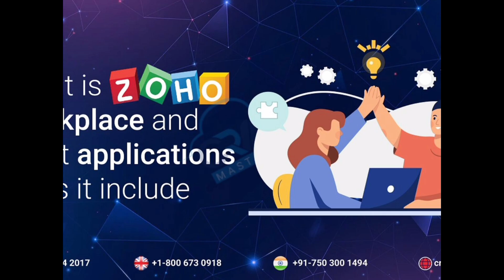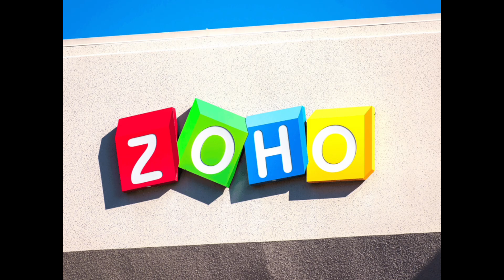ZOHO Recruitment | Pre Sales Engineer & Technical Support Engineer | Apply Now | 2024 | in Tamil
If You Want to Clarify your Doubts Please Comment or DM me to my Insta account.

Did you want to see other related videos then click the link HCL :

Want to know the best book for Aptitude